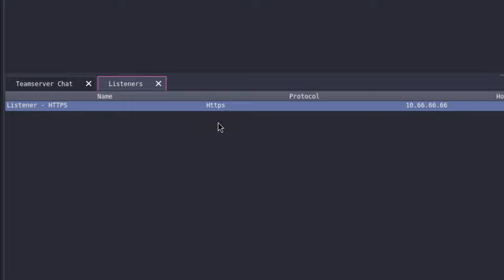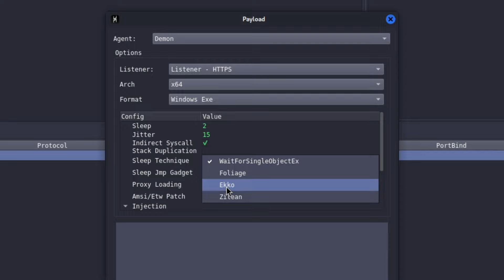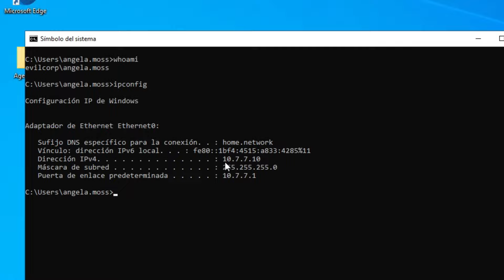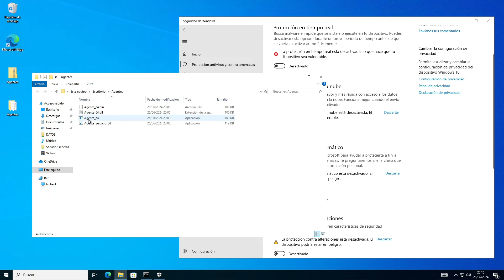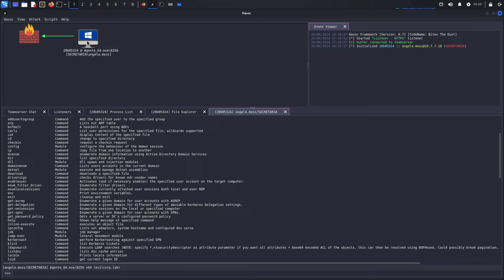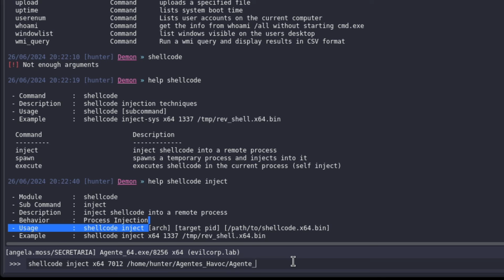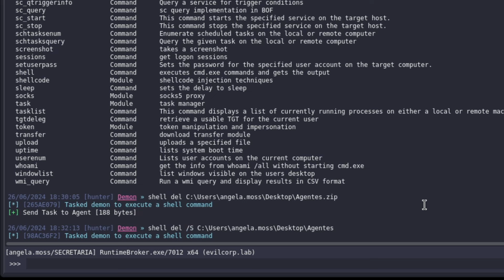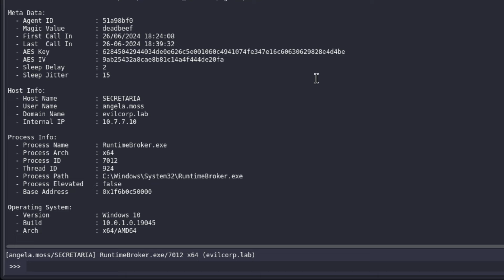Cómo crear Agentes e interactuar con ellos | Curso Hacking Ético con Havoc C2 #3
👾 *¡Crea tus propios agentes en Havoc C2 y mejora tu hacking ético!* 🚀

¡Hola, ciberentusiastas! ¿Listos para llevar tus habilidades de pentesting al siguiente nivel? En este vídeo, te mostramos cómo crear agentes en el teamserver del Havoc C2 Framework. Aprenderás a usar la interfaz de cliente de Havoc para generar agentes y descubrirás los distintos formatos que estos agentes pueden tener. Si estás participando en el *Curso Hacking Ético con Havoc C2*, ¡este tutorial es perfecto para ti! 🛠️💻

- *Creación de agentes en Havoc C2:* Paso a paso para generar agentes eficaces usando la interfaz de cliente.
- *Diferentes formatos de agentes:* Exploraremos los diversos formatos en los que puedes crear agentes y cómo elegir el adecuado para cada situación.
- *Optimización para pruebas de penetración:* Consejos y trucos para maximizar la efectividad de tus agentes en operaciones de pentesting. 💡🔒

📌 *¿Para quién es este vídeo?*
- Participantes del *Curso Hacking Ético con Havoc C2* que buscan mejorar su habilidad en la creación y gestión de agentes.
- Profesionales y estudiantes de ciberseguridad interesados en aprender técnicas avanzadas de hacking ético.
- Cualquiera que desee explorar nuevas herramientas y métodos en la seguridad informática.

¡Deja tus comentarios, comparte tus experiencias y aprende junto a otros entusiastas!

Recuerda, conocer cómo crear y gestionar agentes efectivos es fundamental para cualquier profesional de la seguridad cibernética. ¡Vamos a dominar juntos esta herramienta poderosa! 🔐🌐

¡Conviértete en un experto en hacking ético con nosotros! 🌟🖥️